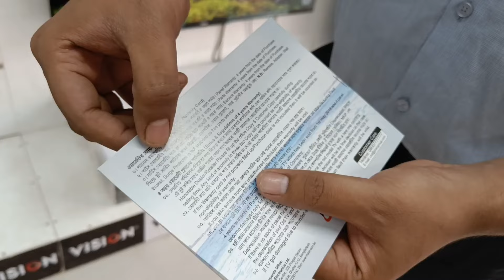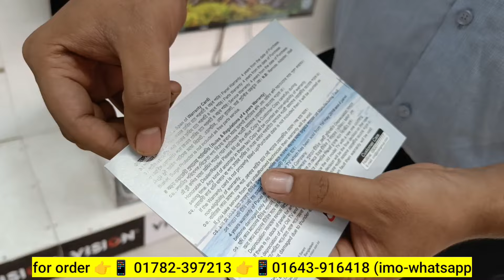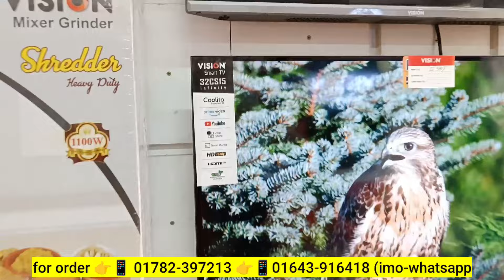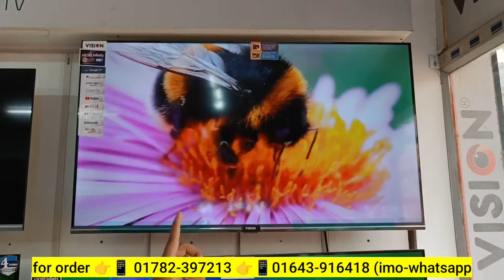Vision Tv Price BD🔥 Vision Smart TV Update Price In Bangladesh 2024 😱 Vision Google TV Price In BD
Vision Google Tv price In Bangladesh 🔥 Smart Tv price in Bangladesh 2023 | Vision RN1 4K Google Tv

Vision 4K RN1 GOOGLE TV🔥Vision Smart TV Update Price In Bangladesh 2024😱Best Low Price 4k Led Tv

Address:
vision exclusive. শাহ্ কবির মাজার রোড, মনির সুপার মার্কেট,মাদার বাড়ি, উত্তরখান, উত্তরা,ঢাকা-১২৩০

Search Quarries:
Vision Google Tv price
Vision 4K Tv price
Smart Tv
Android Tv price in Bangladesh
Update Tv Model Price
Best Smart Tv
Haier Google Tv price
Vision Rn1 Galaxy pro price
Haier P7ux HQLED Google Tv price
Vision Android Tv update price
Vision New Model Tv price
smart tv
4k smart tv price in bangladesh
4k smart tv price in bangladesh 2023
4k smart tv price in bd 2023
4k tv price in bd 2023
4k smart tv price
tv price in 2022 today